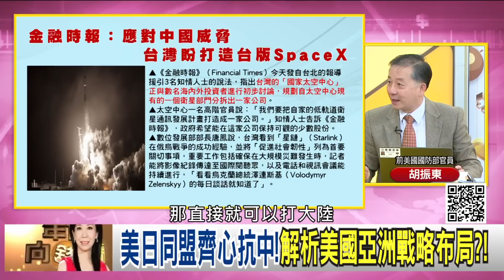精彩片段》胡振東:主人國家的幫助是非常重要的...【年代向錢看】2023.01.16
下載【年代電視】APP：
iOS平台：